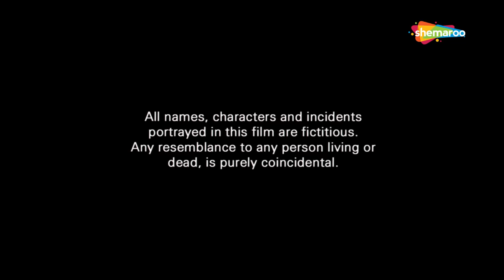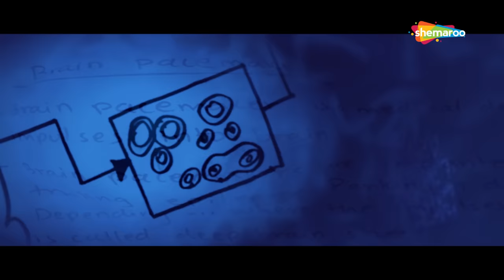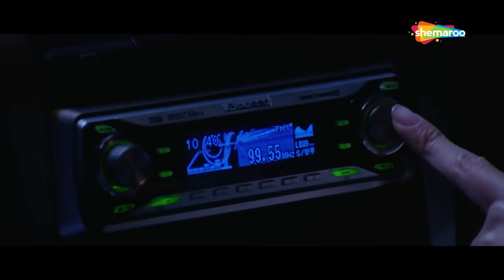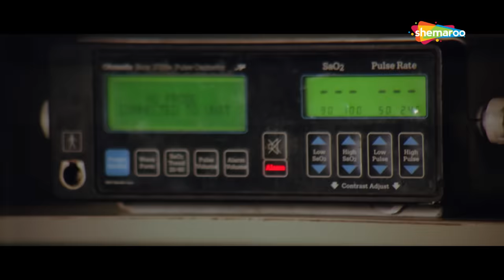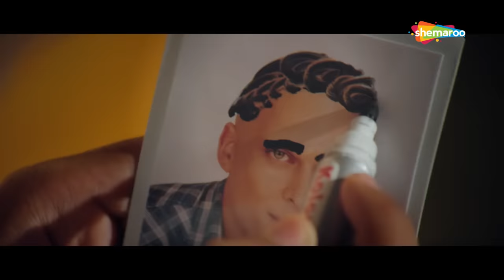शाहरुख़ खान,प्रीति झिंटा,दिया मिर्जा,अभिषेक बच्चन की सुपरहिट हिंदी मूवी - POPULAR HINDI MOVIE